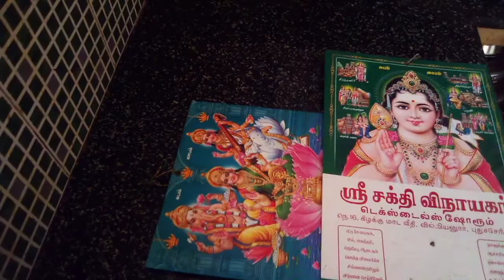wall hanging craft ideas waste beetroot Peele craft ideas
wall hanging craft ideas waste beetroot Peele craft ideas mede
 penal from cardboard and waste
Diy  decor  or an amazing idea
how to make beautiful wall hanging
from your home with your hands
simple and waste materials best out of waste

for work you needs:
beetroot Peel
waste cardboard
acrylic paint
fevibond glue

unique wall hanging with beetroot peel
waste recycling
waste material craft ideas
best waste of cardboard craft
diy room decorate ideas